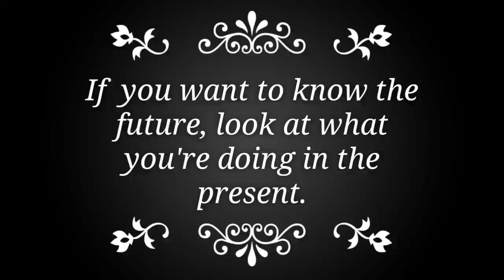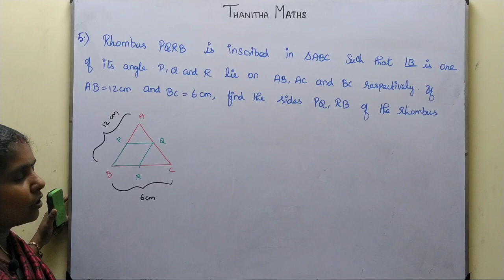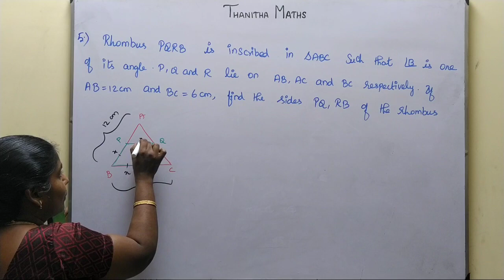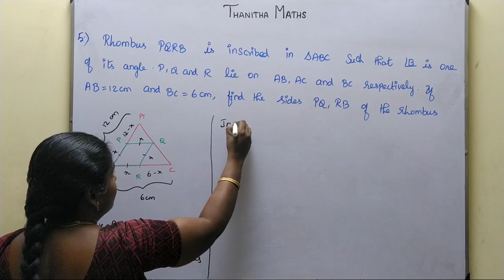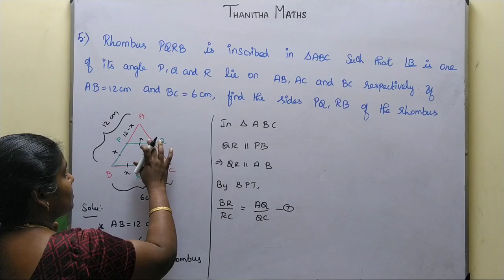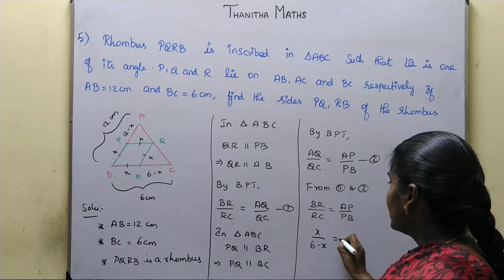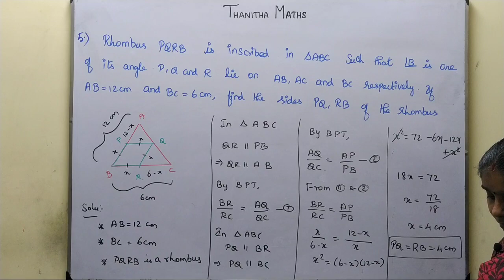10th Maths, Exercise : 4.2 - 5th sum in Tamil